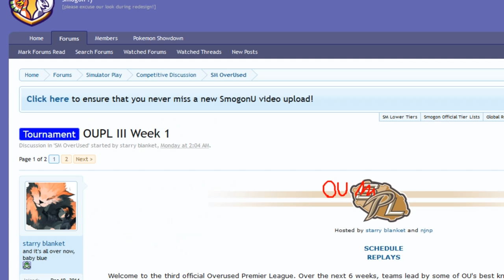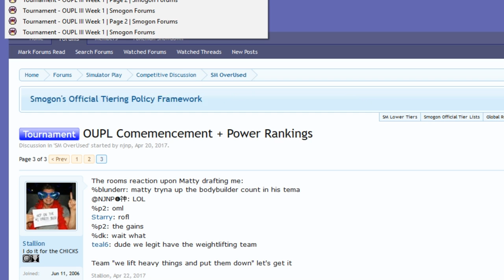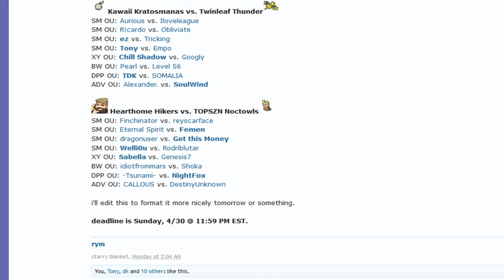OUPL III Week 1: Aurious vs Iloveleague (Sun&Moon OU) w/Dokkerich